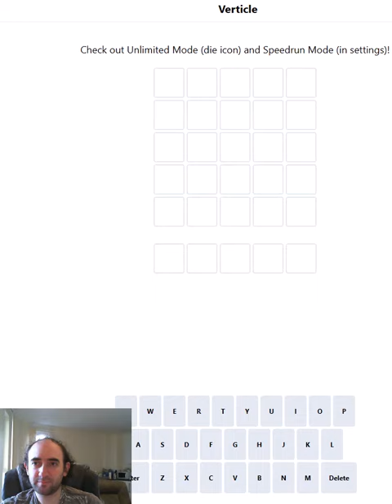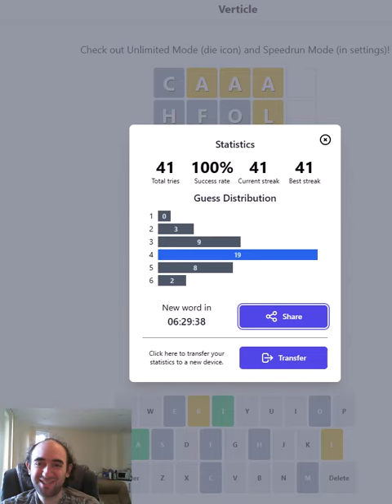Verticle Wordle: puzzle for 3 Oct 2023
Today I attempt a wordle variant called Verticle. The rules are the same except you enter words vertically instead of horizontally- so for example on your second guess, a yellow letter means that letter is in the word but not in the 2nd position.